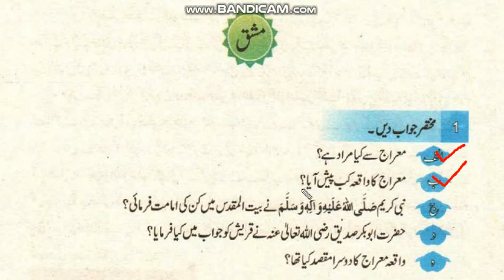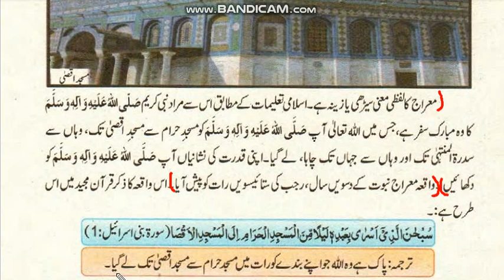ISL 4 Meraj un Nabi Ex Q 1,2